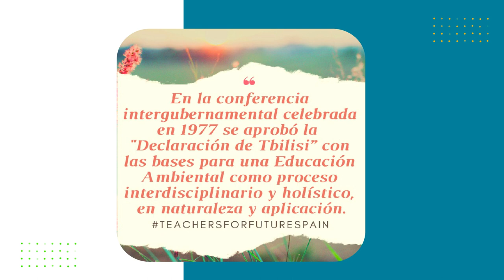Tráiler EDUcharla 2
Tráiler de la EDUcharla 2 "Cuidando el planeta desde las aulas"